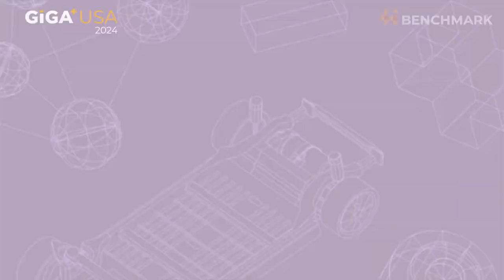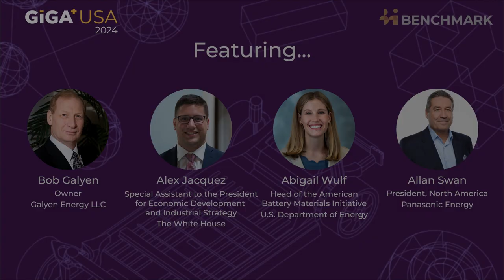Giga USA 2024 trailer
The US government’s efforts to develop its critical mineral supply chains and take on China’s dominance has placed the battery industry at the forefront of geopolitics.

On June 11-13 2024, Benchmark will be hosting a week of networking, dealmaking and policy discussion in Washington DC at the Giga USA 2024 conference

The conference will bring together the leading voices, policymakers, and companies of the energy transition.

Confirmed speakers include:

Simon Moores, CEO, Benchmark Mineral Intelligence;
United States Senator Joe Manchin, Chairman, U.S. Senate Energy and Natural Resources Committee;
Dominic Raab, MP, Sr. Strategic Advisor on Global Affairs, Appian;
Allan Swan, President, North America Panasonic Energy;
Alex Jacquez, Special Assistant to the President for Economic Development and Industrial Strategy, The White House;
Helaina Matza Deputy Special Presidential Coordinator for the Partnership for Global Infrastructure Investment U.S. Department of State.